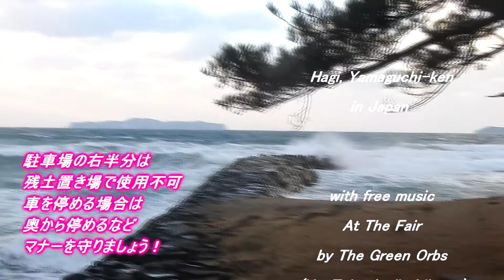強烈なオンショアで遙か沖から大波がブレイクする日本海のホームポイント 220113 夕方 ~サーフモンキーTV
午後4時半頃のホームポイントは気温5℃、強烈なオンショアで遙か沖から大波がブレイク。天気予報によると明日は終日、北西～北北西風5～4～4～2mということで、日本海には強い北東のウネリが入りそうですが、午後から少しおさまり始めるか☝